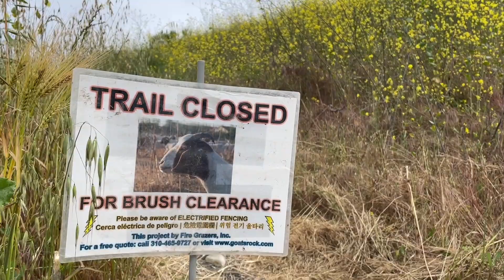~a day in the life of~ (May 19 2023)